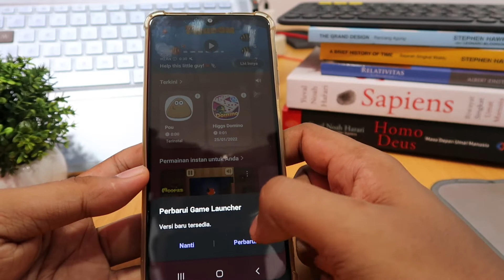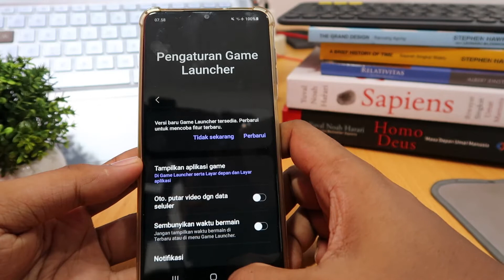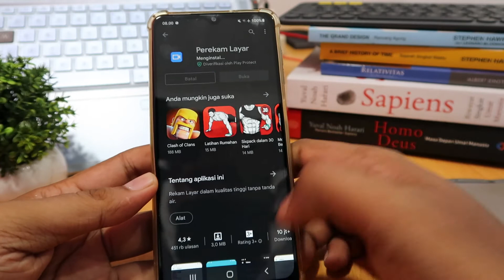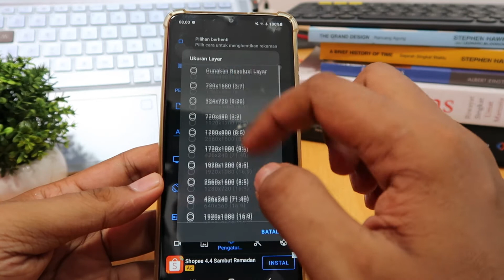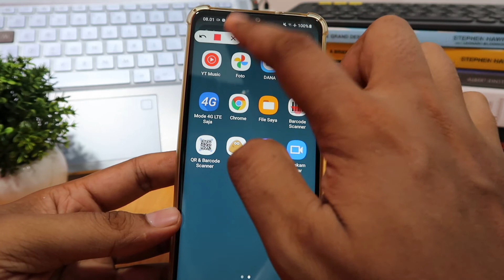Cara merekam layar hp samsung A04 dengan suara